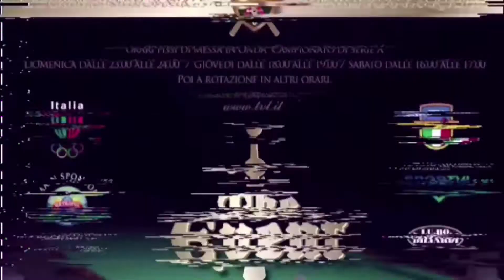FIBIS TOSCANA - LO SPACCONE C vs FIGLINESE - SERIE A - QUARTI DI FINALE (ANDATA)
LA "FIBIS TOSCANA" PRESENTA: CAMPIONATO A SQUADRE SERIE A - 2016/2017 - "QUARTI DI FINALE (ANDATA) - CSB "LO SPACCONE C" DI SANT'ANGELO A LECORE (SIGNA) (FI) - CONTRO IL CSB "FIGLINESE" DI FIGLINE VALDARNO (FI) - UNA PRODUZIONE "ADALBERTO GORI" E "ALEX SIMONI" - COMMENTO TECNICO DI "NICOLA BIONDI".